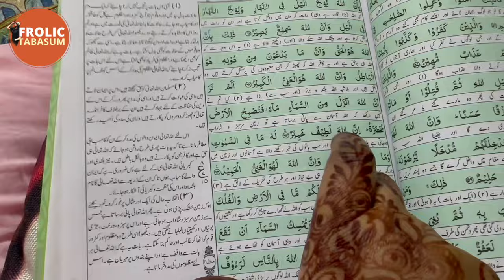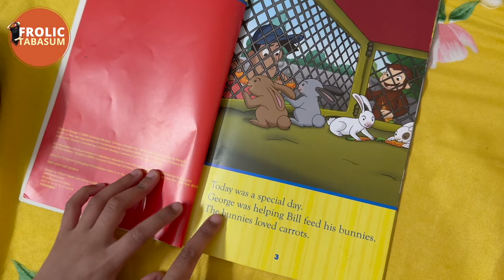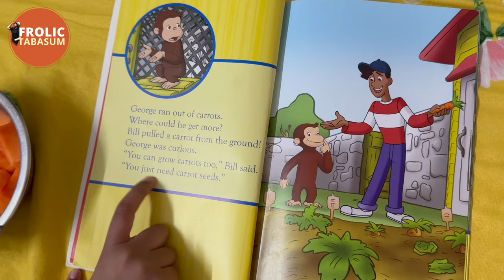Shab E Meraj | Flea Market Lo Rechhipoina Maa @SameeraSherief | Frolic Tabassum